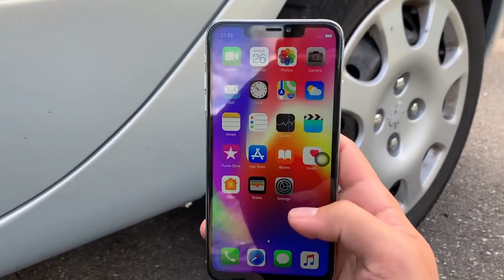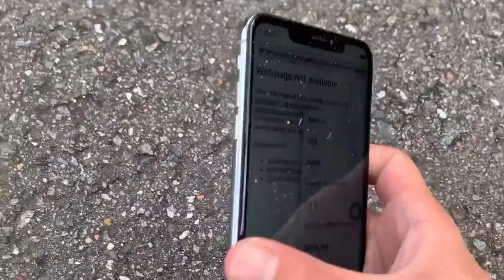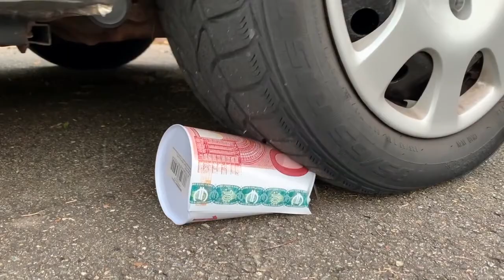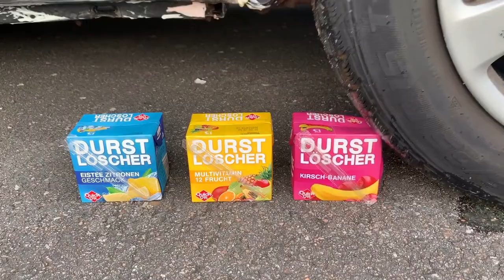Crushing ice and jelly by car